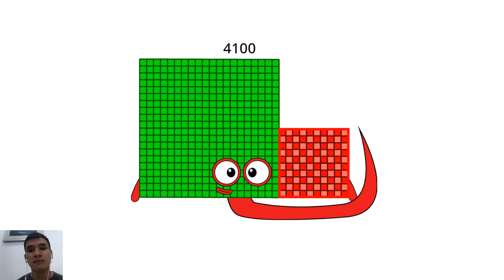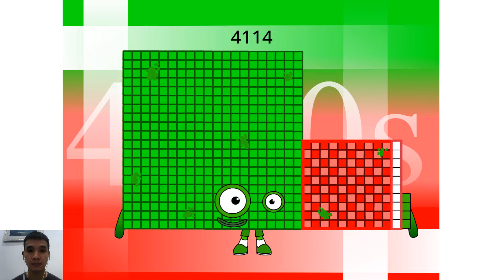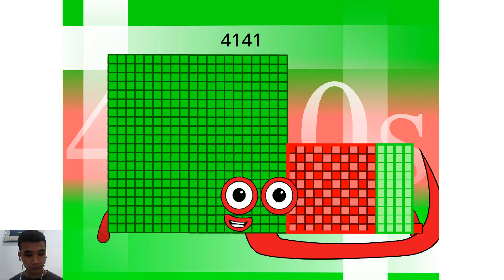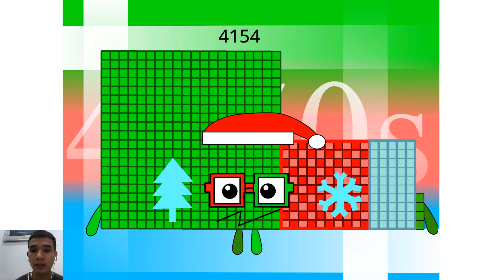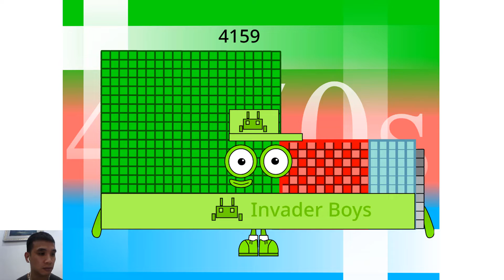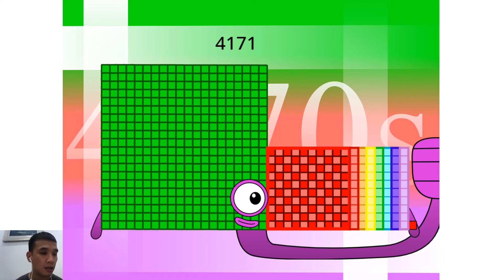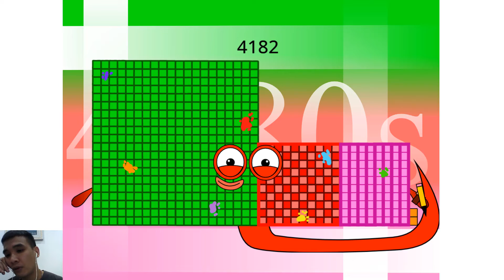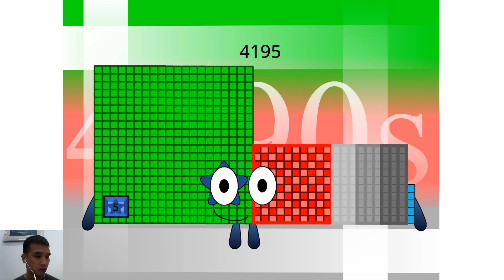New Numberblocks The Rest of 4100s-4190s